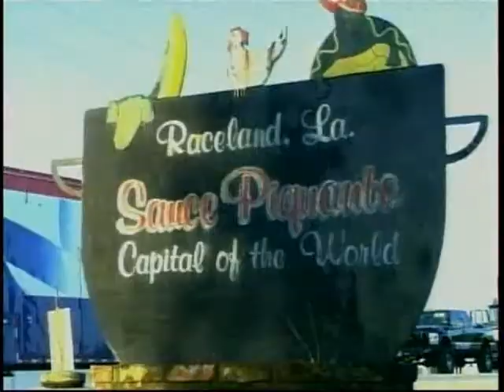Year One BFGoodrich SEC Football Commercial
This is a BFGoodrich commercial that aired during a SEC football game featuring Year One.